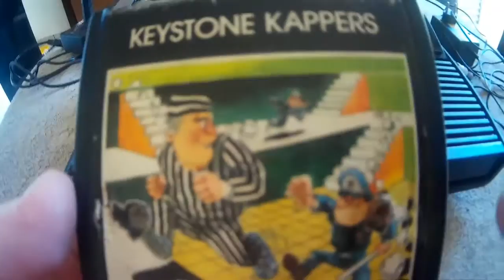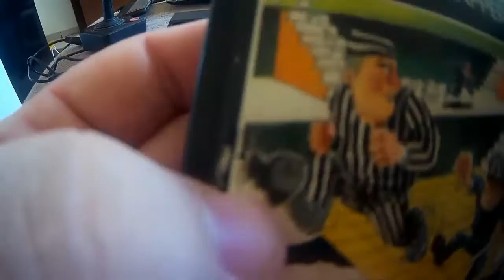Caçador De Games #3 - Atari 2600 Darth Vader